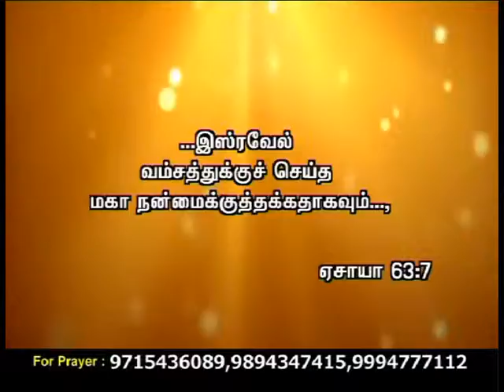CK Medias:Rev.Dr.M.Easter Doss 20.1.16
CK Medias:Rev.Dr.M.Easter Doss